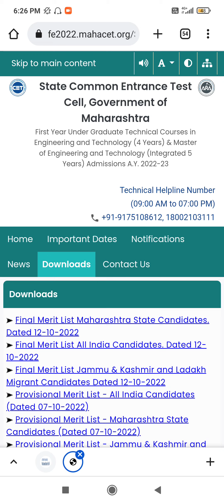GOOD NEWS MHTCET 2022 CAP ROUND COUNSELING FINAL MERIT LIST UPDATE FOR STUDENTS 👍🏻❤️